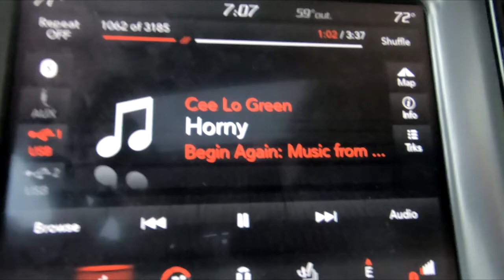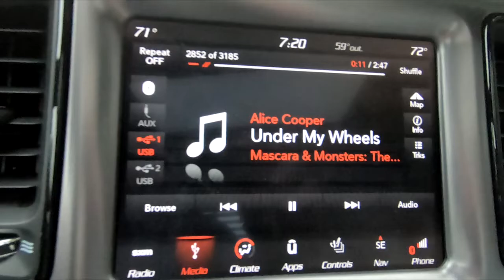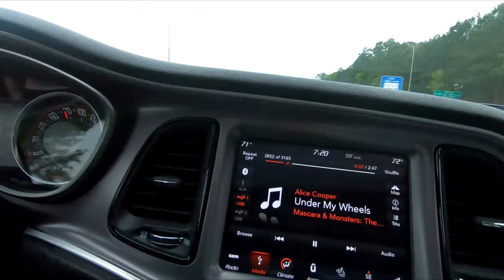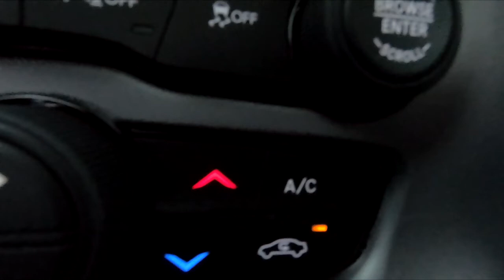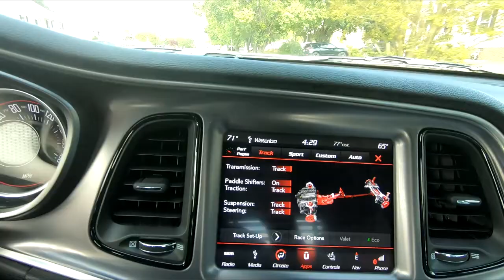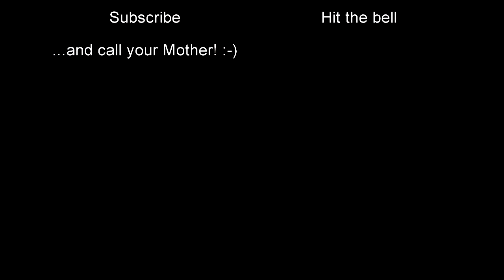WE'RE MOVING TO RALEIGH NC!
Went out to look at some houses in RTP area, making the best of the situation. Good news is Drinking is apparently an Essential Service!